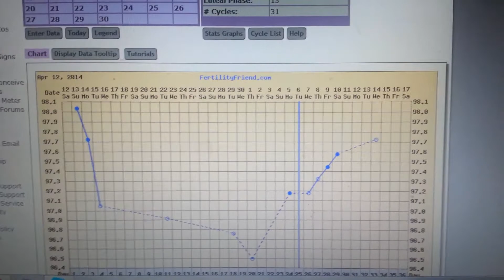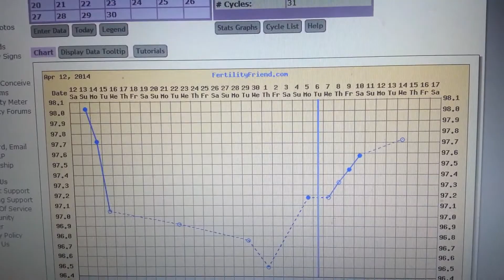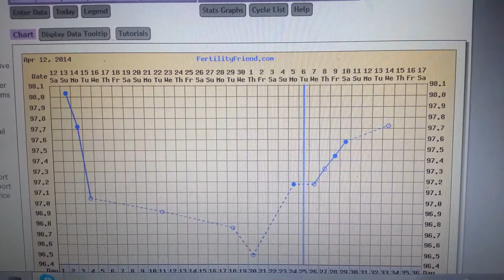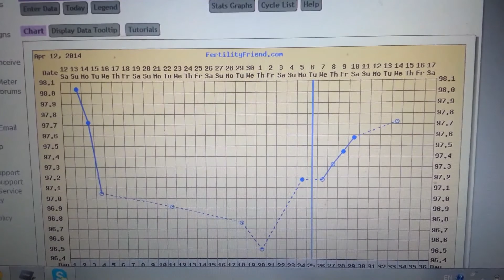TTC Vlog: April Cycle Results